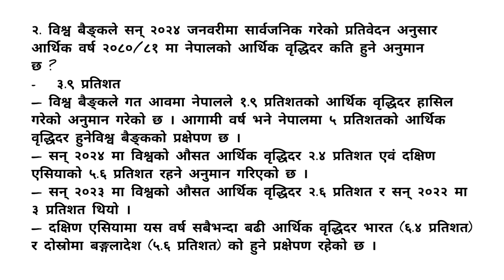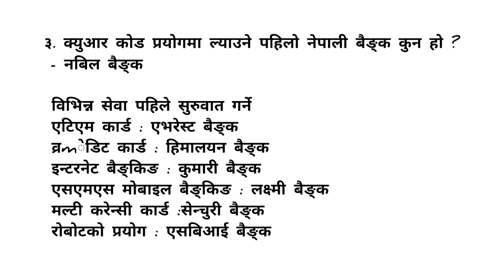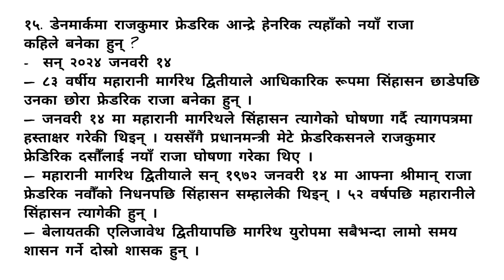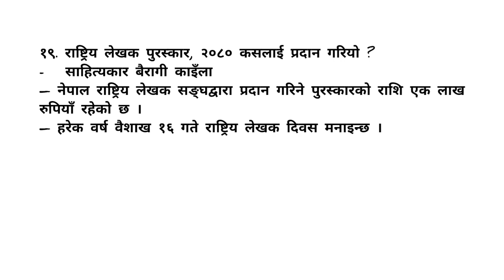Gorkhapatra Wednesday 2080 (2080.10.03) Objective Q&A nrb Loksewa Tayari in Nepal